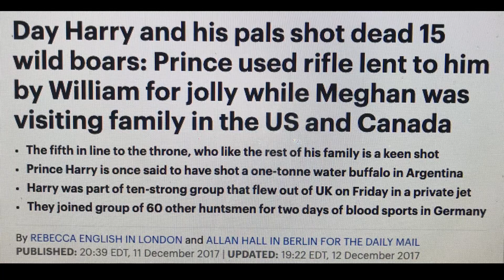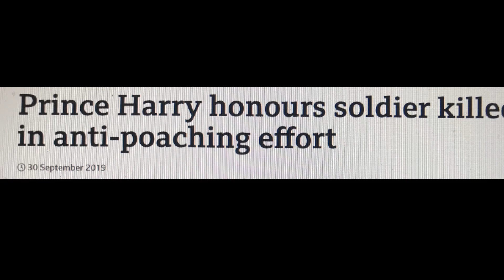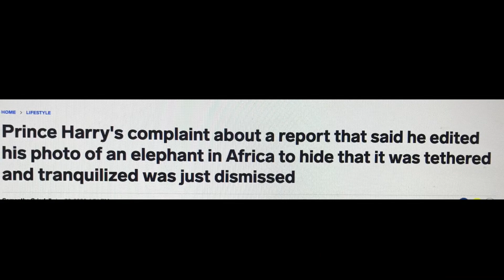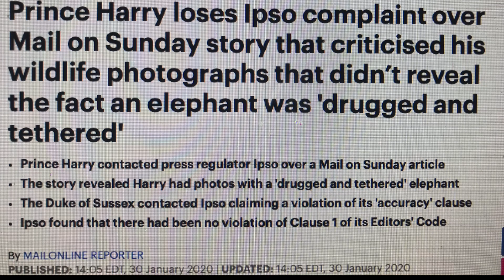Harry and animals and the lawsuit he lost￼